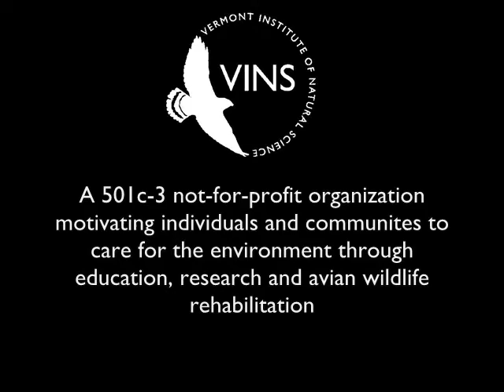Feeding a Screech Owl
In this video, Vermont Institute of Natural Science (VINS; Quechee, VT) interns Alia Richardson (left) and Lauren DiBiccari hand-feed an injured eastern screech owl. To learn more about this bird and the others in our care, visit the VINS Nature Blog